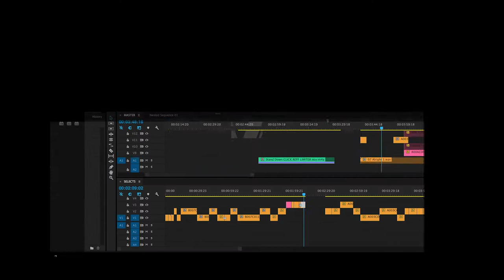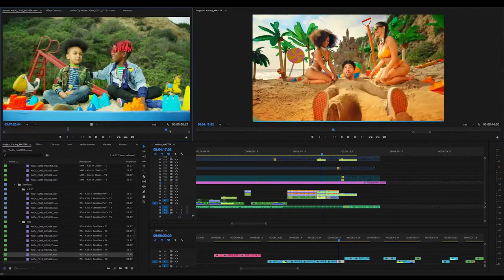2017 Showreel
By Vinnie Hobbs